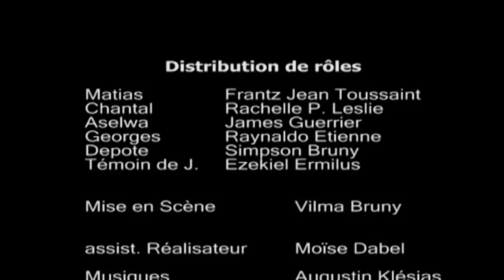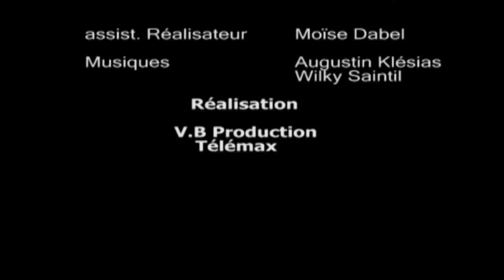MATYAS AND JOJ (OV) Part 2